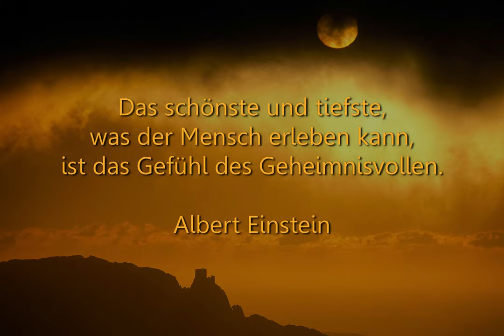Expedition Erde: Hartmut Krinitz – Magische Orte (Trailer)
Seit Jahrtausenden faszinieren uns „Magische Orte“ wie Stonehenge, Mont Saint-Michel, Meteora und Carnac. Tauche ein in eine faszinierende Reise mit spektakulären Bildern zu den mystischen Stätten Europas.